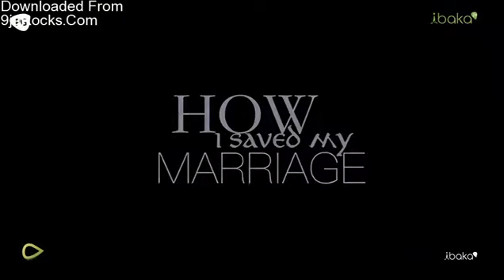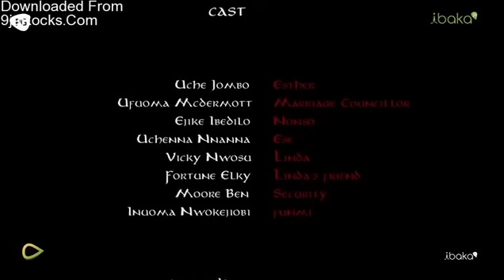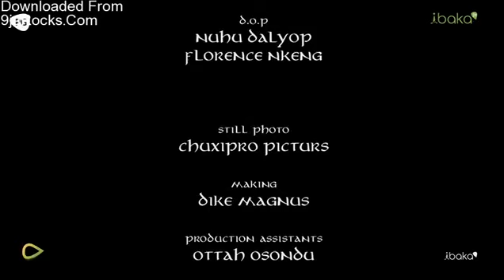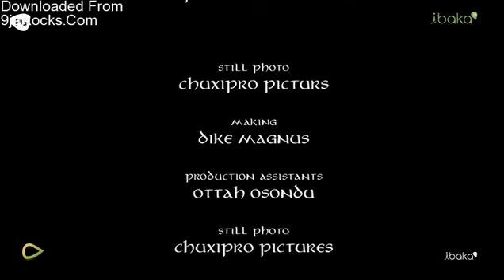WIFE ATTRACTION - UCHE JUMBO ADVISES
KEEPING YOUR MAN IN CHECK BY UCHE JUMBO